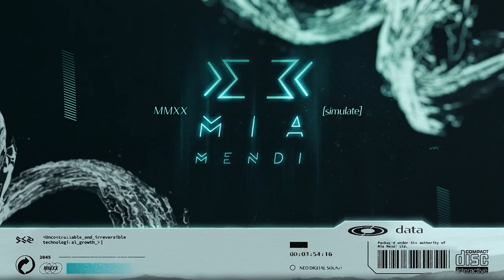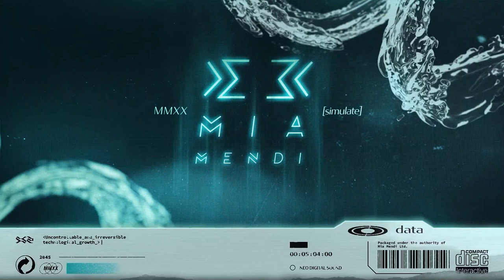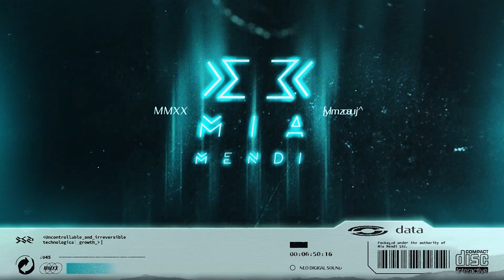PREMIERE | SHAWNECY - Bonito (Original Mix)